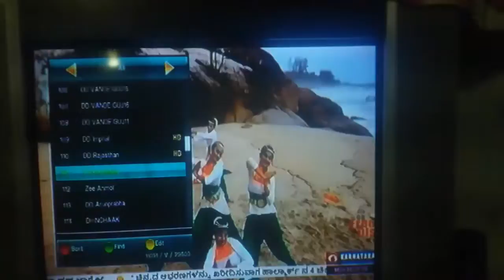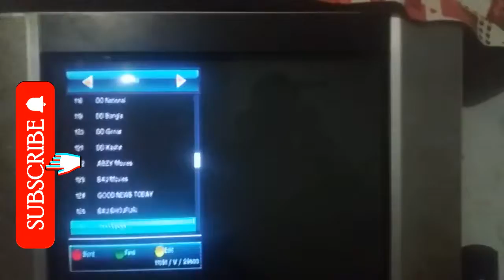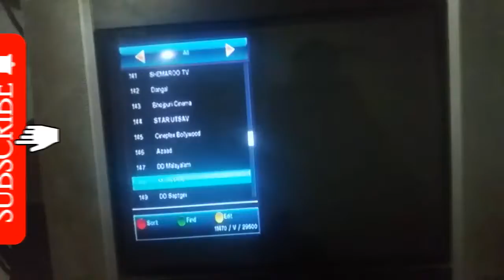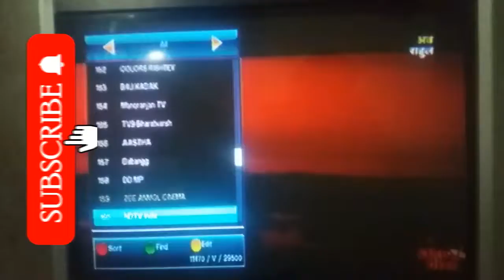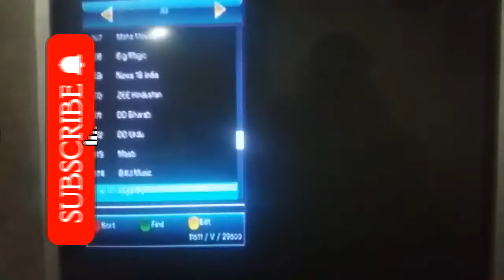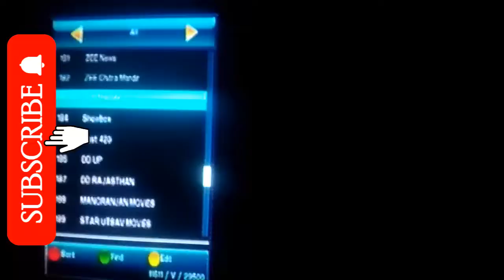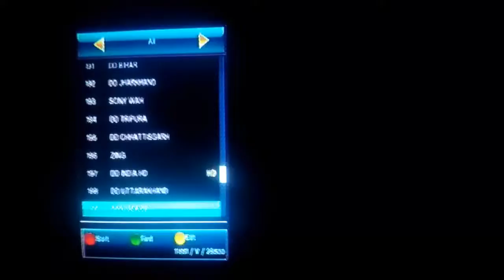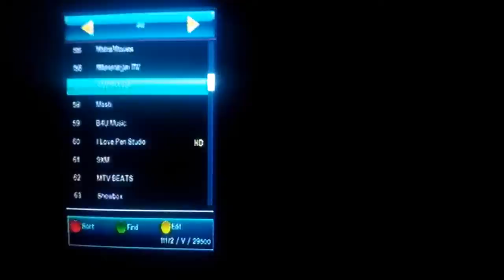60 new channel participate in 58 e auction | dd free dish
60 new channel participate in 58 e auction | dd free dish

Namaskar dosto,

इस वीडियो में आपको बताया गाय है की 60 कौन से channel ने 58 e auction में  participate kiya ha.
धन्यवाद